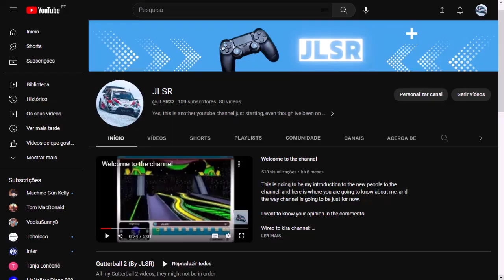Gutterball 2 Full Version #4 Playing at iceberg lanes (How much did i get?)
In this video im playing at iceberg lanes (how many points do you think i got?

JLSR oficial Discord server (hope this works)